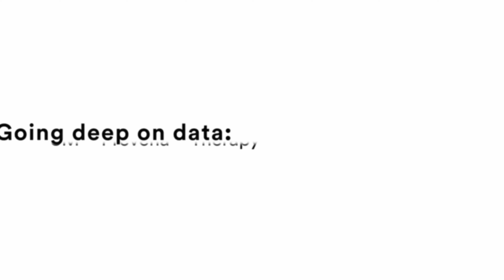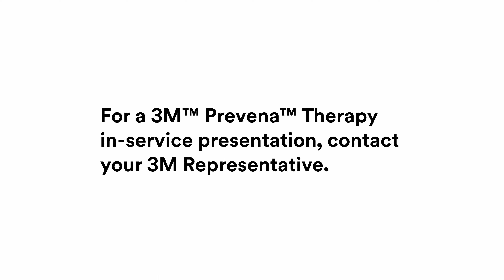Dr. Dillavou 3M(TM) Prevena(TM) Therapy Vascular Surgery Journey Video EN CA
Video of Dr. Dillavou sharing her journey to using 3M(TM) Prevena(TM) Therapy EN CA